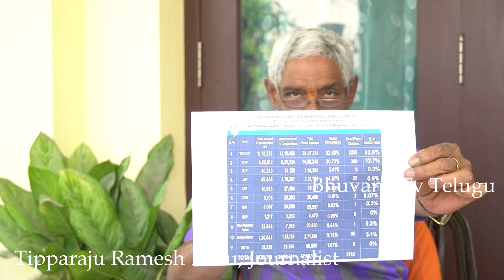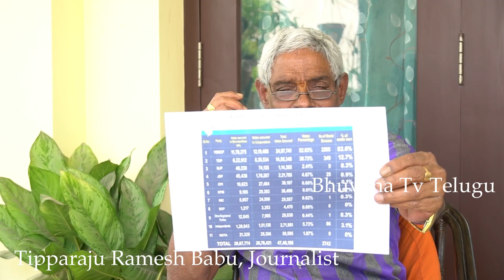journalist tipparaju ramesh Counter To Pawan Kalyan on YS Jagan Success | Bhuvana TV Telugu